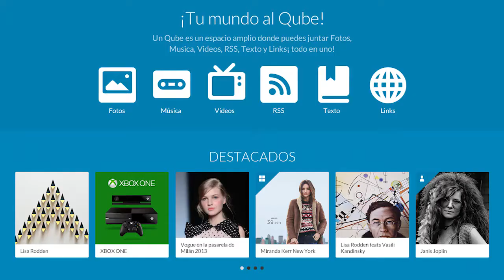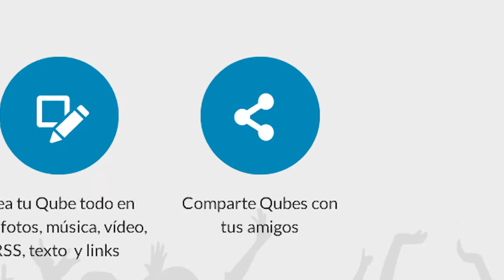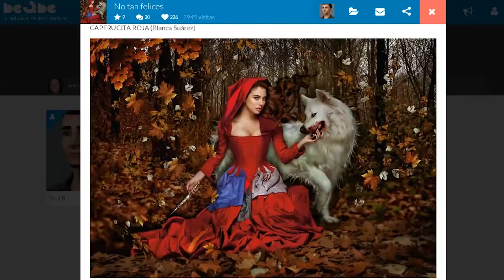beQbe: la red social de contenidos que mira al futuro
beQbe (pronúnciese “bikiub”) es una red social y plataforma de creación y difusión de contenidos concebida y puesta en funcionamiento por un equipo de emprendedores españoles. Se define como “la red social de los creadores”, y ha merecido ya varios premios a la innovación, así como el Premio Emprendedor XXI Asturias 2013, impulsado por “la Caixa”. beQbe es uno de los protagonistas en comunicación digital del momento; su rapidez de expansión y aceptación está superando todas las previsiones.
El ingeniero informático Michel Charro, actual CEO de la compañía, explica que “beQbe quiere ser la plataforma de comunicación del futuro: una librería universal en la que el usuario puede guardar y compartir sus gustos e intereses, en forma de cápsulas de información –los Qubes- que además estan vivas, pues se actualizan constantemente”
“En beQbe el usuario sigue contenidos, no sigue a personas” –interviene Miguel Machado, director de Marketing. “Se crean comunidades alrededor de temas específicos, generados a su vez por los usuarios. ¿Qué tipo de temas? Absolutamente de todo: viajes, arte, deporte, moda, cuestiones sociales, gastronomía, guías prácticas...”
El usuario navega y encuentra Qubes de su interés, que puede ir organizando en carpetas para consulta posterior, y para interacción con otros usuarios interesados en los mismos. Pero –por supuesto- también puede contribuír a la red social creando sus propios Qubes.

Medios de comunicación:
* Los medios interesados en entrevistas y reportaje de producción propia sobre beQbe, pueden contactar con Reportarte